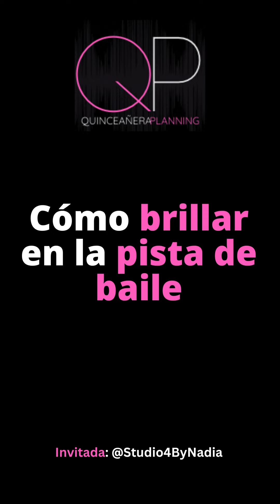Tips para brillar en tu quinceañera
Tips para brillar en tu quinceañera: practica con anticipación, elige un vestuario cómodo y elegante, y sobre todo, ¡disfruta cada momento en la pista de baile! 💃